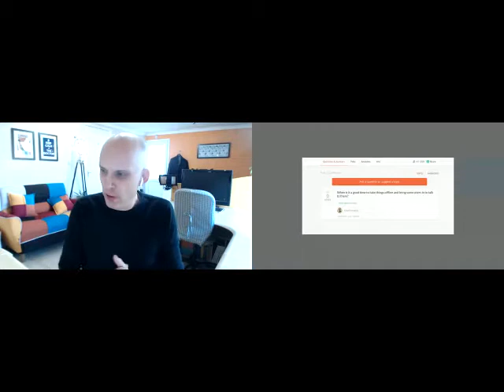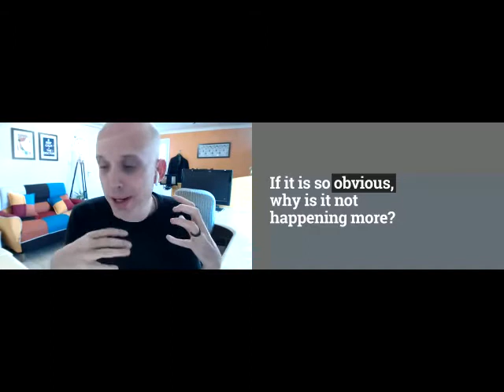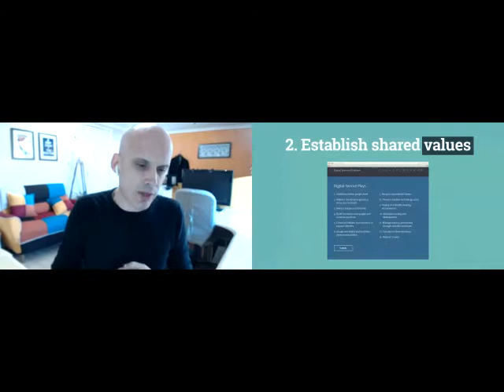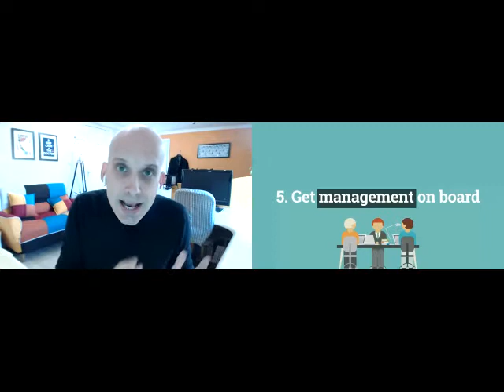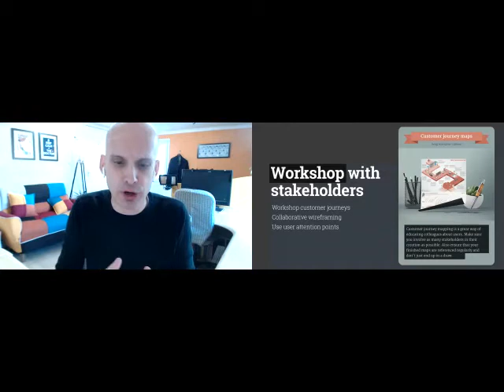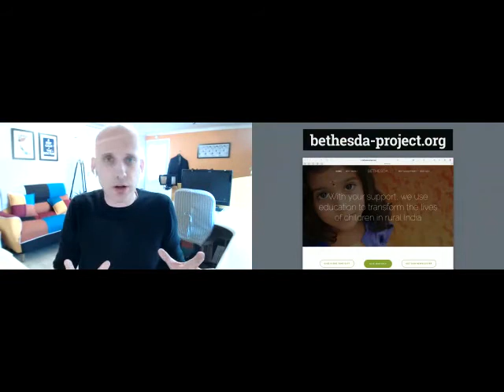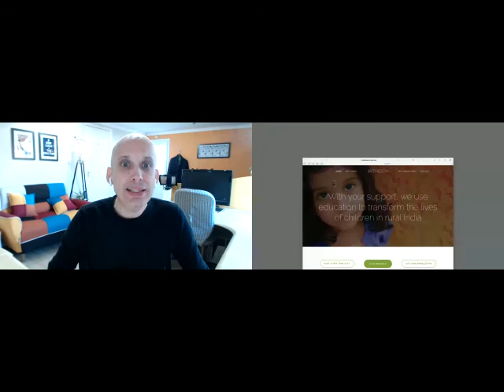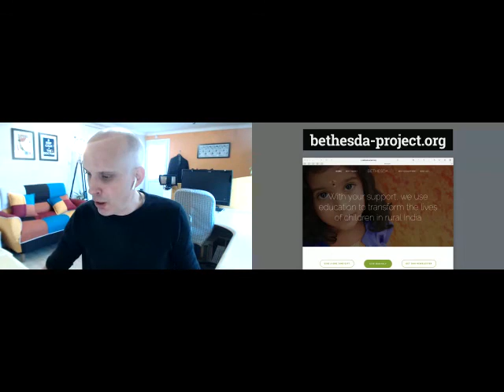How to start a User Experience Revolution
Are you frustrated that your management team doesn't see the value of creating a great user experience?

To celebrate the launch of his new book User Experience Revolution, Paul Boag is giving a free talk. A talk that will inspire and equip you to transform your organisation. To help management and colleagues understand the value of user experience. To encourage them to place the user at the heart of the business.

This talk is for anybody passionate about user experience, but who is in a company that needs an extra push. You might be a designer, marketer, content specialist. In fact anyone concerned about user experience. You don’t need to be a manager, although you might be. You don’t need to be an expert in user experience. You only need a willingness to challenge the way your company does things. That and be relentless at putting the user first.

The following is a recording of a webinar Paul Boag ran on the 18th April 2017.